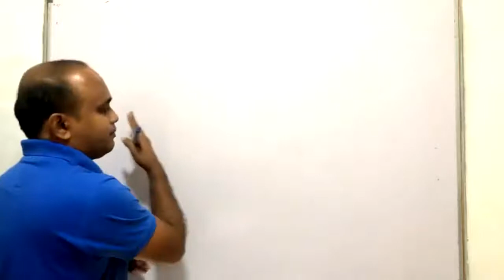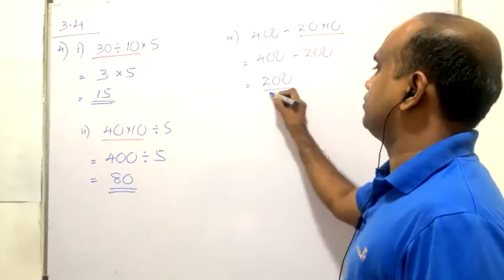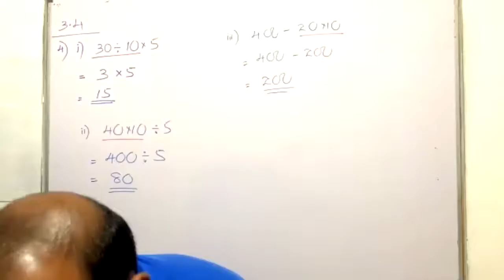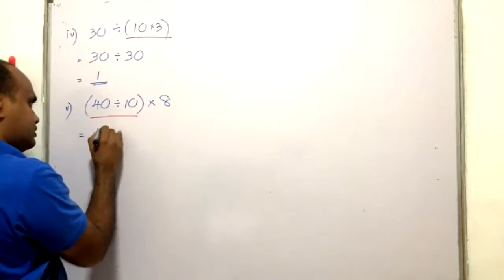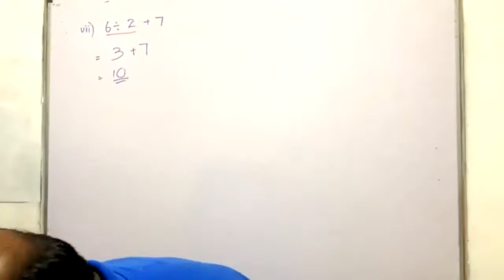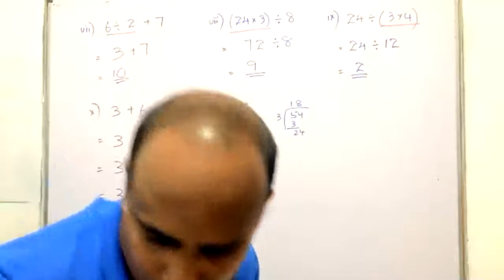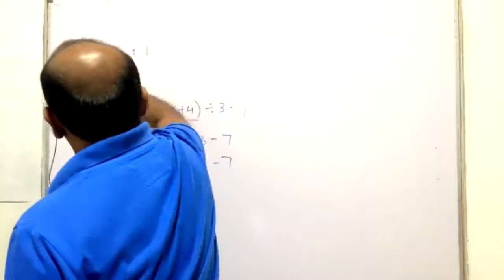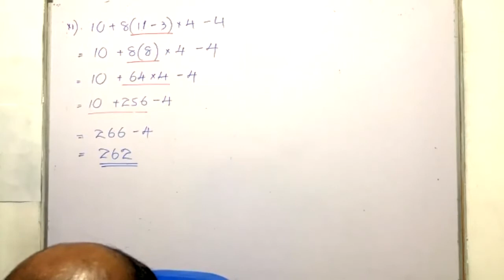Operations On whole numbers_Part 2_Unit 3_Grade 7